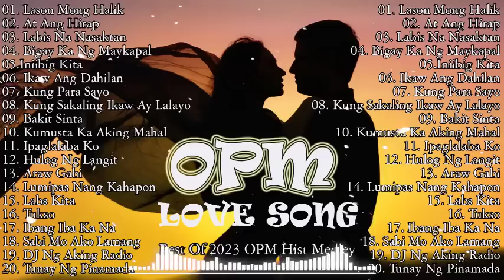OPM Love Songs Medley - Non Stop Old Song Sweet Memories 80s 90s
Best OPM Love Songs Medley ❤️ Best Of OPM Love Songs 2023
Plz enjoy, and I will come back sooner or later with another series better playlist.

© Copyright by MonkeyMedia  ☞ Do not Reup